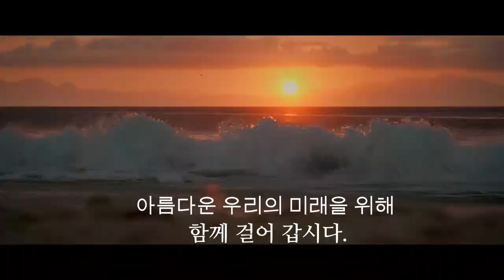그녀에게 해줄게 있어서 기쁘다!